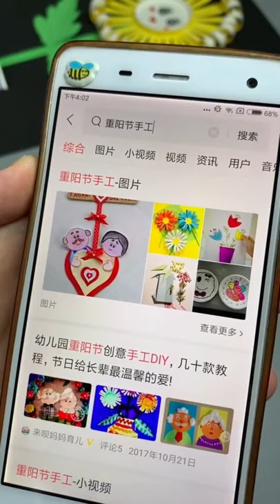简单可爱的菊花贺卡#手工#一分钟干货教学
# Children's crafts#儿童手工